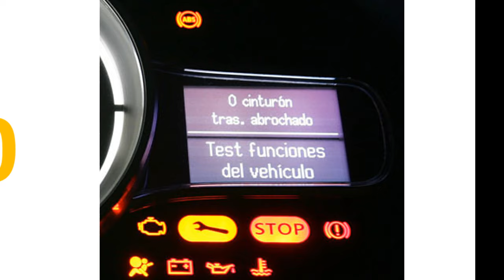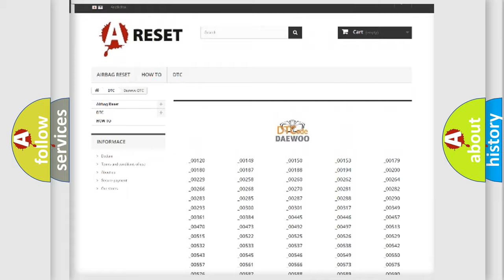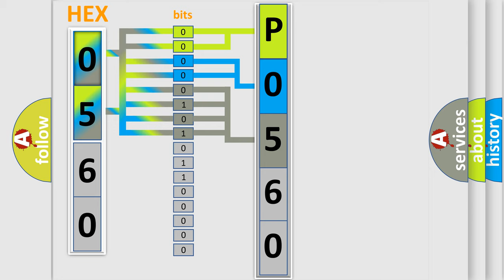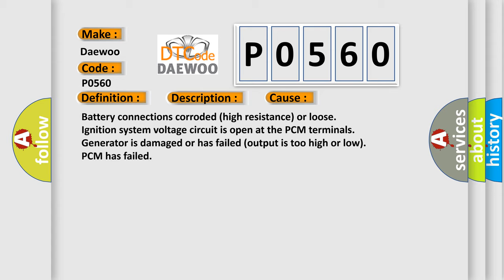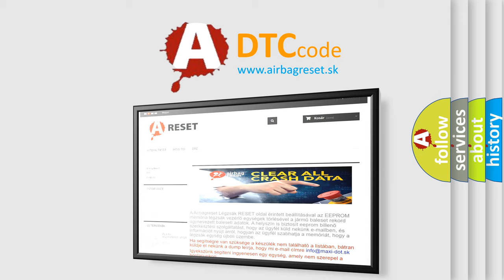DTC Daewoo P0560 Short Explanation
Contents:
0:21 Basic DTC analysis according to OBD2 protocol standard.
1:48 Insight into programming
2:58 A diagnostically understandable description of the Diagnostic Trouble Code
3:05 Basic error definition

Make:
Daewoo
Code:
P0560
Definition:
System Voltage (Engine Side) Too High Or Too Low
Description:
Engine started engine speed over 1300 rpm during the test period, and the PCM detected the system voltage was below 7-10v or above 16.0v at any time during the CCM test.
Cause:
Battery connections corroded (high resistance) or loose
Ignition system voltage circuit is open at the PCM terminals
Generator is damaged or has failed (output is too high or low)